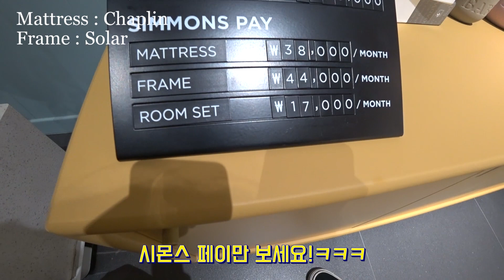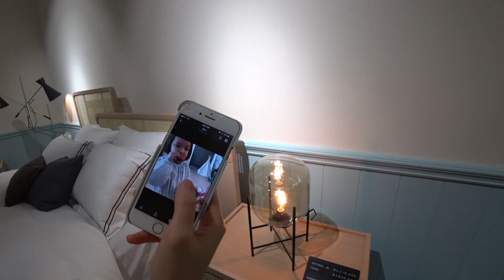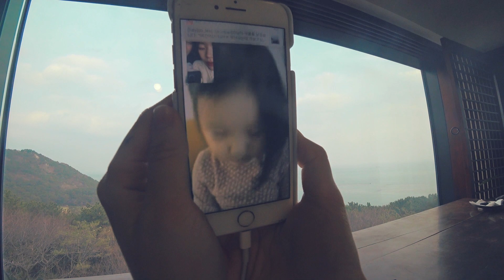(광고)[시몬스 침대] 스타일리시한 모델 부부 최민수 & 이혜주, 이수티븨 시몬스 갤러리 해운대점 쇼핑 스토리 공개!!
결혼 선배가 들려주는 혼수침대 구매 팁부터 우리아이 싱글베드, 꽁냥꽁냥 패밀리베드 고르기까지 이수티븨에서 만나보아요.